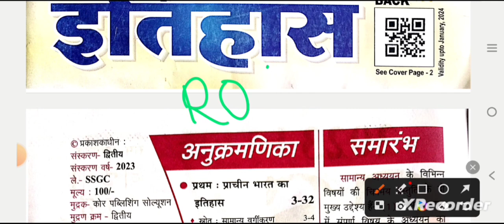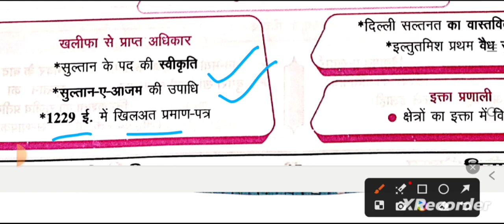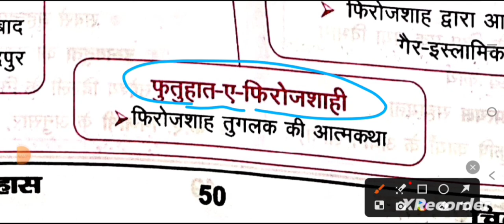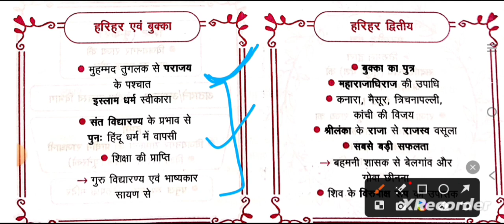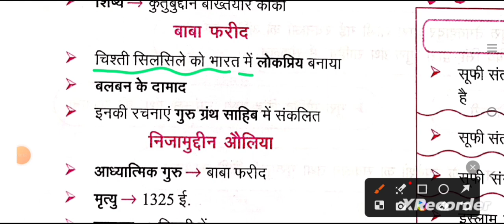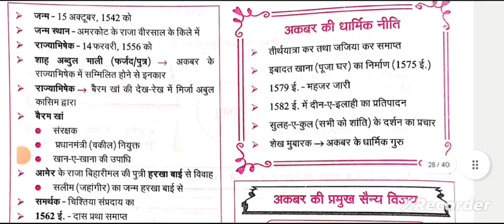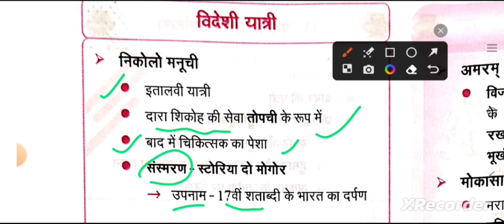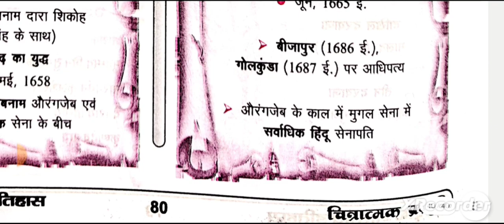Drishti GS Ghatnachakra Medieval History(मध्यकालीन भारत का इतिहास)सिर्फ एक ही Video में!UPPCS,Ro/Aro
Eye Drishti GS Ghatnachakra Medieval HISTORY  {मध्यकालीन भारत का इतिहास}सिर्फ एक ही वीडियो में!! Flowchart/दृष्टि घटनाचक्र चित्रात्मक प्रस्तुति!!
 for UPPCS,BEO,RO/ARO

or Study lovers UPPSC

Best  Booklist And📚 Strategy For UP PCS RO ,ARO
समीक्षा अधिकारी /सहायक समीक्षा अधिकारी
 विगत वर्ष के पेपर 2021
RO/ARO Prelims Questions Paper  2021(PYQ)
Best test series for ro aro exam 2023

uppcsnews uppcsgeography #@Sudrishti PCS @UPSC HINT @Seema Gupta UP Secretariat Lucknow @Shanti Bhushan UP Secretariat Lucknow @Jai Ho Study @Exam @DECODE EXAM @PW Sarkari Exams

#uppscroaroexamdate uppsc @DECODE EXAM @Mahendras: Online Videos For Govt. Exams @UP PCS EXAMS BY CHANDRA INSTITUTE @UPPCS POSSIBLE @TARGET with alok @Azad IAS Academy
#uppscroaroexamdate uppsc @DECODE EXAM @Mahendras Online Videos For Govt. Exams @UP PCS EXAMS BY CHANDRA INSTITUTE @UPPCS POSSIBLE @TARGET with alok @Azad IAS Academy Unit Of Azad Group @Target Study IQ
upscprelims upscpreparation upsssc @Sudrishti PCS @Seema Gupta UP Secretariat Lucknow @upschindi @upacademyforcivilservices @DECODE EXAM @TARGET with alok @Exampur Motivation @Examy @PW Sarkari Exams @Physics Wallah - Alakh Pandey @Rojgar with Ankit @study for civil services @wifistudy 2.0 @Ankit Inspires India @Unacademy UPSC Articulate @Unacademy UPSC Hindi @Unacademy UP
Gs for ro aro 2023

Study Lovers UPPSC
Study Lover
Gs world test series in English 2023
Gs world test series in hindi 2023
Gs ghatna chakra 2023
gs drishti ghatna chakra uttar pradesh
uppsc ro aro 2023Dhyeya ro aro test series 2023Eye drishti ghatna chakra 2023Gs world test series in englishUnacademy ro aroUppsc ae new vacancy 2023pcs mantra test seriespcs mantra test series 2023ro aro test series manthan iqup ro aro test seriesuppcs ro aro test series 2023uppsc ro aro test seriesuppsc ro aro test series 2023
gs drishti economics
gs drishti science
gs drishti ghatnanachakra history
gs drishti ghatnanachakra polity
up special
environment
miscellaneous !!!